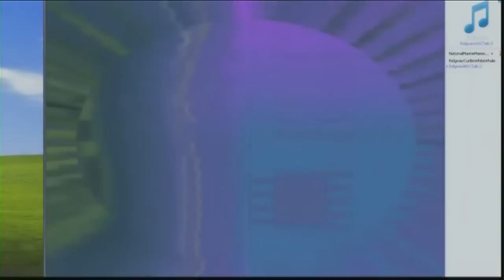Ballena imitaba la voz humana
Una ballena blanca que vivió 30 años en un acuario en San Diego, California, era capaz de imitar la voz humana, anunciaron el lunes los investigadores que registraron los sonidos del cetáceo.